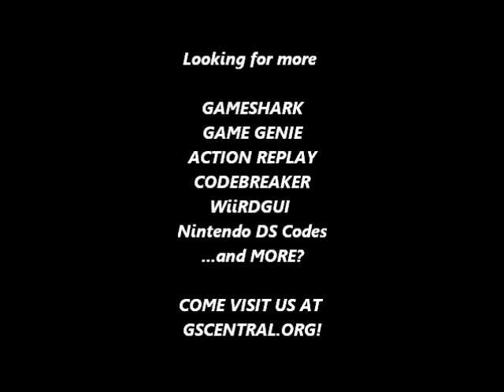GSCentral - Legend of Zelda - TOoT (V1.2) (N64) - Hit Anywhere, Get Items Anywhere (Fields) (GS)